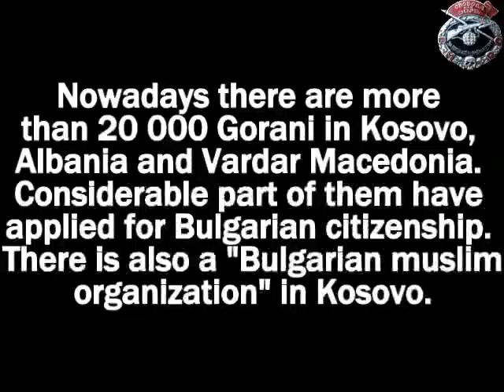Gorani - the forgotten Bulgarians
According to a number of foreign scientists-historians, among whom Prof. Han, Stadtmueller and others, during the early Middle Ages the whole South Albania was populated with Bulgarians only. The indigenous population welcomed the Bulgarians as liberators and become related to them through marriages. Gradually it became a substantial element of the Bulgarian nation on the Balkans during the Middle Ages. For example the fortress Beli-grad with the Voyvoda Elemag in 1018 was the last Bulgarian stronghold the Byzantines encountered on their way to conquer the First Bulgarian Kingdom. Shortly afterwards, in 1041, the rebels of Tihomir and Petar Delyan managed to liberate Drach (today Durres) and during the rule of Ivan Asen II (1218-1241) the whole territory of Albania without Durres and Shkodra was incorporated into Bulgaria again.

The centuries-long massive Bulgarian presence resulted in the numerous preserved till today Bulgarian toponyms (geographical names) of mountains (Gora, Mokra, Smolika, Prokletiya, Korshpnik), rivers (Sushitsa, Dunavets, Bistritsa, Devol) and a number of settlements (Vrubnitsa, Ostreni, Topolino, etc.): "The Slav toponyms in Kosovo and Albania look more Bulgarian than Serbian, as the Bulgarians conquered those territories during the 9th and mostly in the end of the 10th century during the rise of the Bulgarian Empire with Ohrid as a capital, when the Serbians were to be found far from Kosovo. It was only during the rule of Stefan Nemanich (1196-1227), crowned as King in 1217, that the Serbian State incorporated the region of Pech, while the bigger part of the Kosovo territory remained outside its boundaries..."